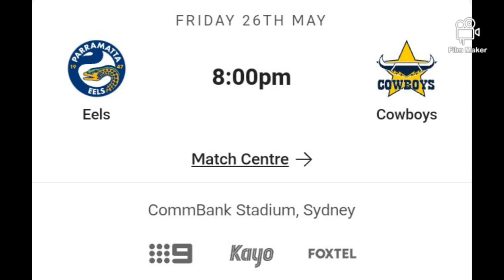NRL 2023 Season Round 13